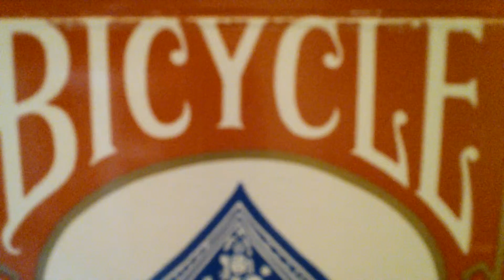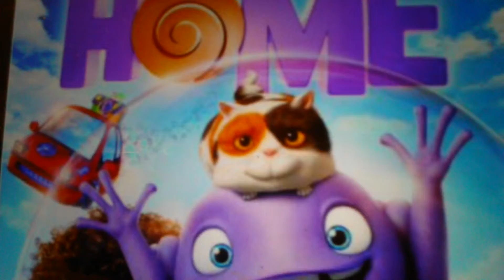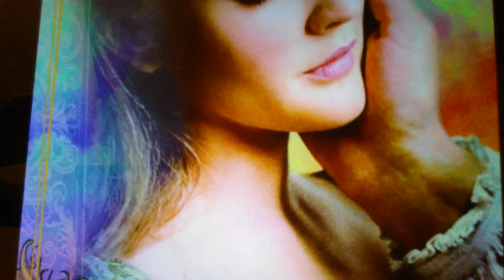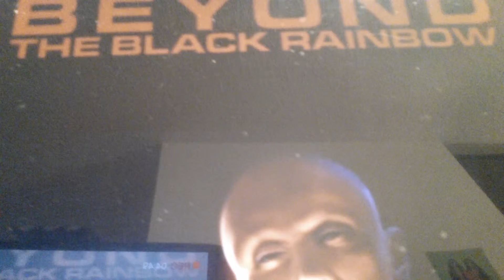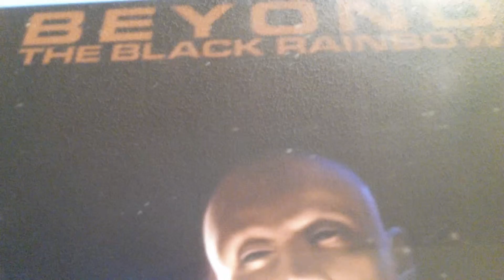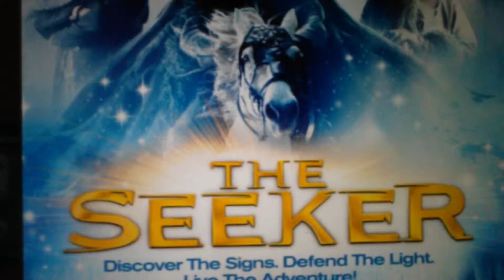Top 46 Biggest Fantasy Films Ever#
Here's more of the Fantasy films here you'll hear 46 of thee biggest most stunning films ever made from animation to films that capture lots of action suspense excitement lots of medieval favorites even the magical ones and beyond the dimensions of space and time with loads of adventures  (Thanks For Watching These Very Special Videos)